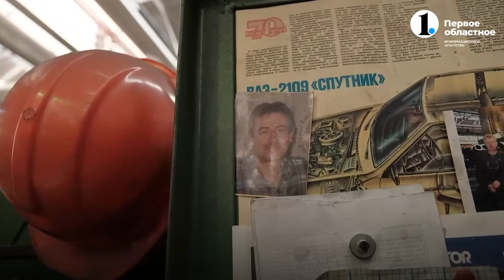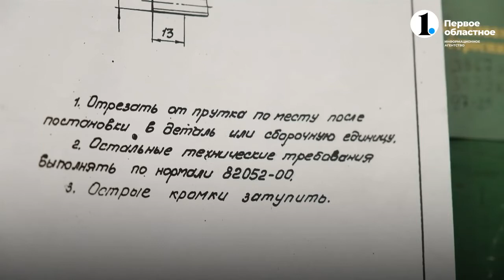Ими гордится Южный Урал. Главный двигатель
Без него ни танк, ни трактор не поедет. Сергей Елсуфьев — токарь-расточник Челябинского тракторного завода. Уникальный специалист уникального производства двигателей, аналогов которым в мире нет. Ювелир, способный вдохнуть жизнь в машину. Какую награду получил от президента? И какой он дома? Смотрите в новой серии проекта ОТВ «Ими гордится Южный Урал».